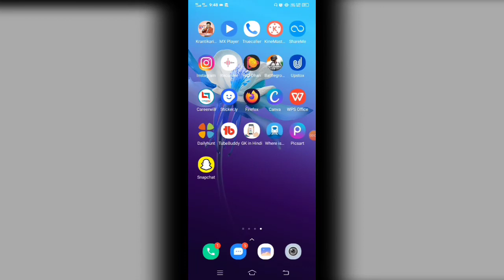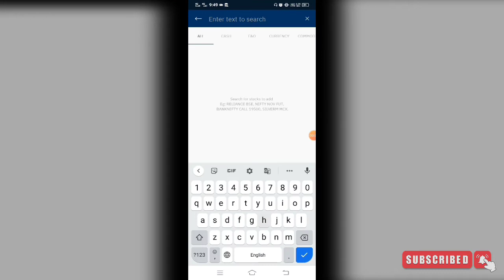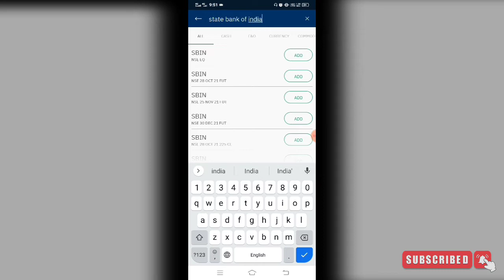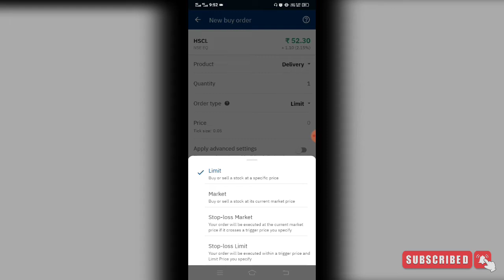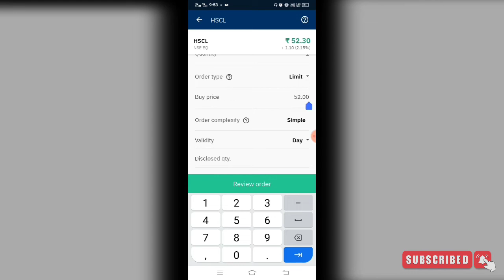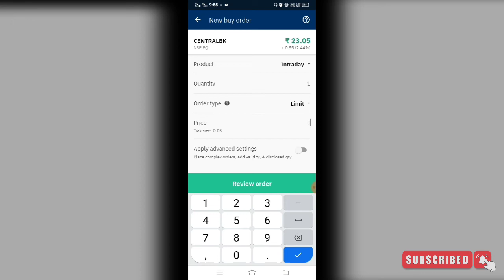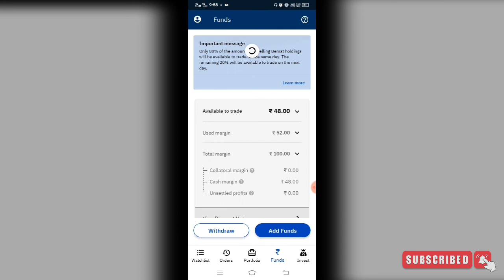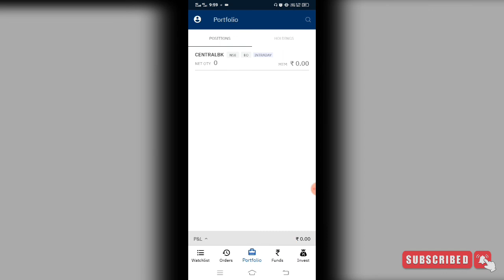How to Buy & Sell Share in Upstox | Upstox me Share Kaise Kharide | Upstox Par Share Sell Kaise Kare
5. Join my telegram channel

                          धन्यवाद:🙏